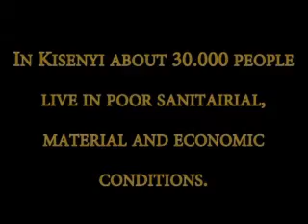Visit to Slum Kisenyi in Kampala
The slums of Kisenyi are close to the city centre of Kampala. about 30.000 people live there. Many young people look for opportunities to get work and training. Slum Cinema started there this year together with Vodap, TFD and Slum Aid.